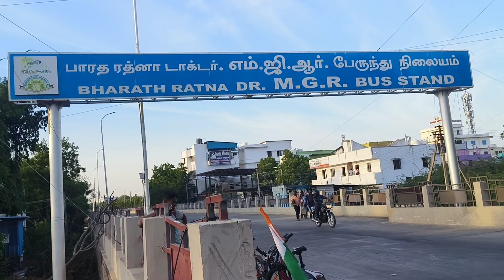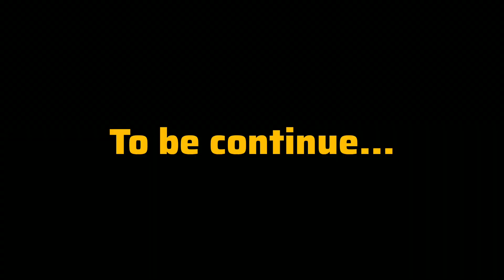எங்கு தங்கப் போகிறோம் என்று தெரியவில்லை😵😟 | 250+km cycliny🔥| tamil @himalayan_vlogs TMP TO KK🔥